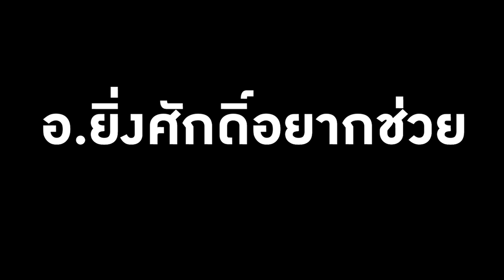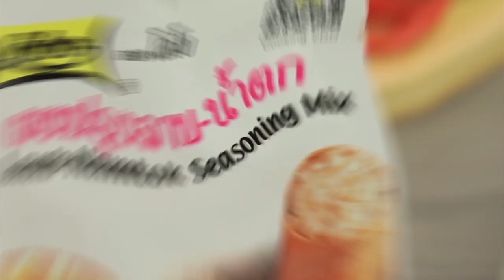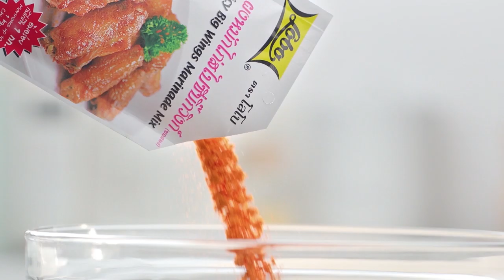'ดีเจเจ็ม' บุกครัว พร้อมทำเมนูสปาเกตตีปลาดุกฟูผัดพริกขิงl กินได้ก็กิน l EP 118 [ FULL ]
'ดีเจเจ็ม' บุกครัว 'อ.ยิ่งศักดิ์' ปะทะฝีปาก พร้อมโชว์ฝีมือทำเมนู สปาเกตตีปลาดุกฟูผัดพริกขิง จะกินได้ หรือเททิ้ง

▲Line @yingsakfood